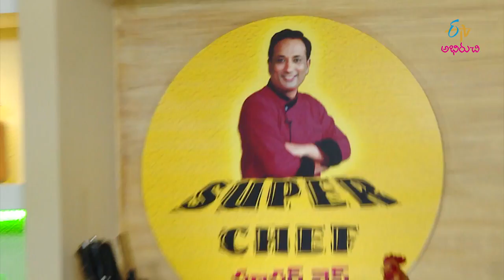Super Chef | సూపర్ చెఫ్ | General Promo